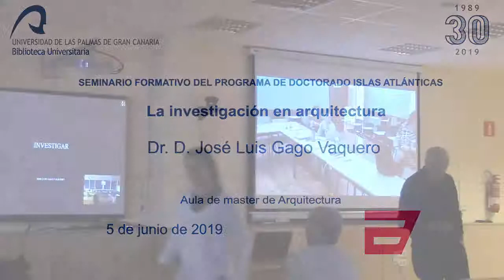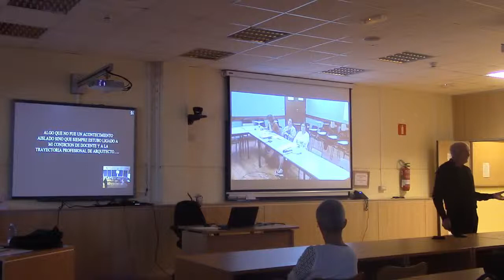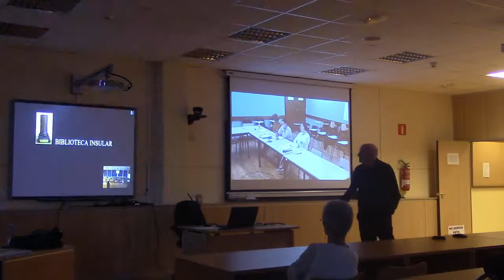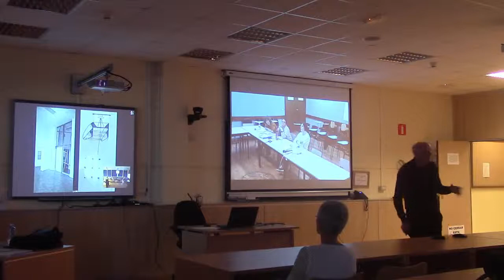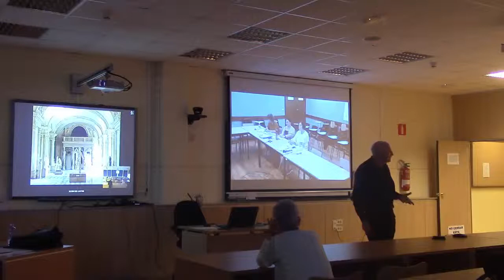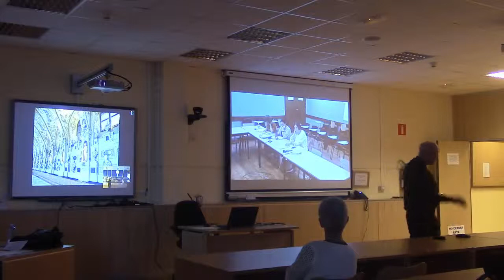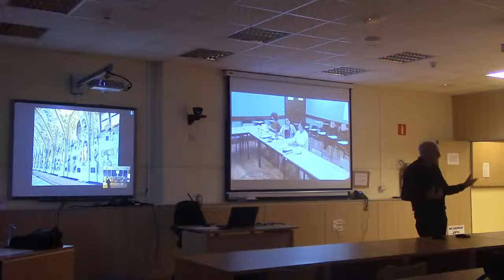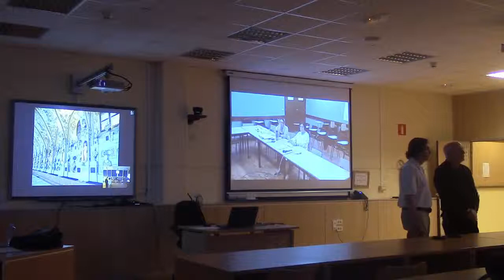8/9 - La investigación en arquitectura. Dr. D. José Luis Gago Vaquero.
PROGRAMA DE DOCTORADO  ISLAS ATLÁNTICAS

La investigación en arquitectura.
Dr. D. José Luis Gago Vaquero

5 de junio de 2019.